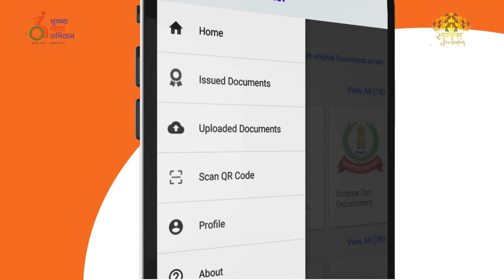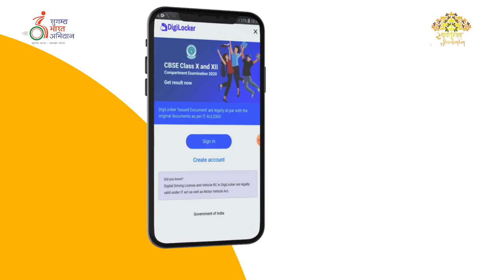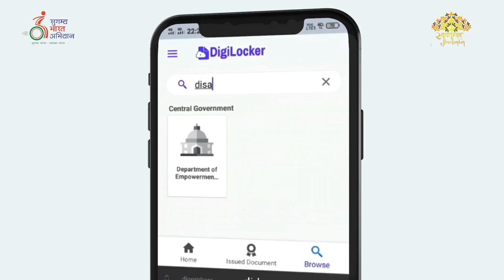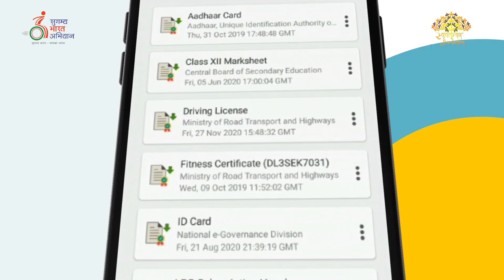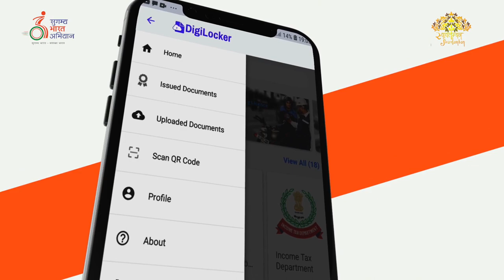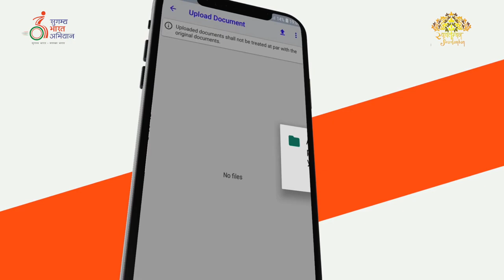Procedure for linking UDID card with Digi locker